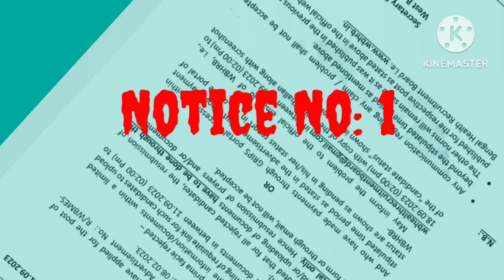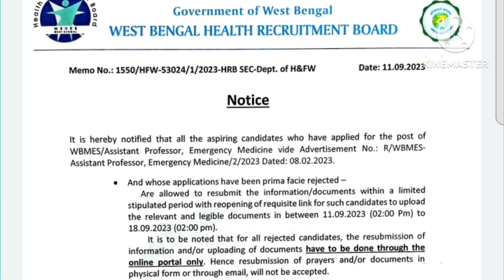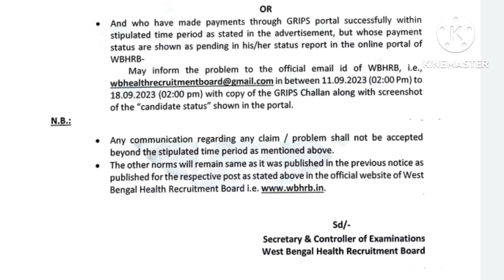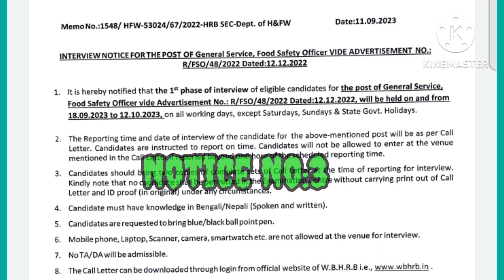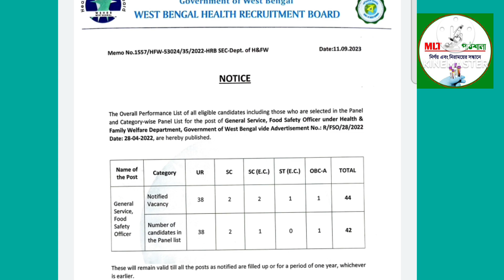হেল্থ রিক্রুটমেন্ট বোর্ড তিনটি আপডেট নিয়ে এসেছে চলুন জেনে নিই। WB HRB Latest Update For Recruitment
WB HRB -তে ইন্টারভিউ প্রক্রিয়া শুরু হচ্ছে। ইন্টারভিউ প্রক্রিয়া কাদের , কবে থেকে শুরু হচ্ছে ❓

👉HRB Interview Start from 15/9/23
HRB -তে কাদের ইন্টারভিউ আরম্ভ হচ্ছে?

✅তোমার প্রশ্ন❓
wbhrb recruitment interview update,
wbhrb latest news,
wbhrb recruitment 2023,
wbhrb interview questions and answers,
job interview in healthcare,
star nursing interview questions,
interview for the job,
health department interview,
interview for medical job,
job interview medical technologist,
Wbhrb Recruitment Interview Update, ইন্টারভিউ প্রক্রিয়া শুরু হচ্ছে,

 HRB Interview Start from 18/09/23,